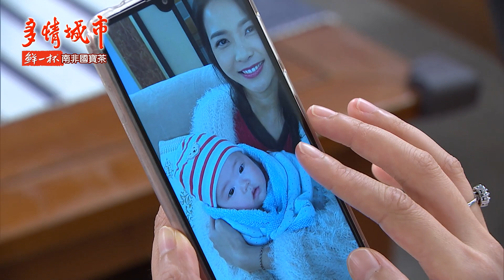多情城市 EP435 沒挽回的勇氣？ ｜Golden City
本集播出重點：

斯文將畫還給崇昇，並替雨宣向崇昇道歉，崇昇表示不怪任何人，但提出離開團隊，斯文無奈同意。

金枝想接違法倒廢棄物生意，阿勇反對，但加堯表示有錢賺就好，金枝問加堯有沒認識算命大師，她想去算算，阿勇聽在耳裡，雨宣來電，加堯掛掉不接，金枝詢問加堯要如何處理雨宣，加堯天花亂墜的編謊，阿勇表示想起一位大師，要幫金枝安排。

崇昇想離開台灣，以免讓加純為難，文真趕緊找一堆理由勸他留下，最後提出兩人假裝男女朋友好了，如此大家就不會懷疑崇昇還放不下加純，崇昇反對，文真掰很多理由勸他同意，崇昇懷疑文真不會是真的喜歡上自己了吧？文真辯說不可能，強吻了崇昇，表示一點感覺都沒有，但其實心裡是小鹿亂撞，崇昇沒其他方法，只好答應。

秋鴻勸加純還是要吃飯，加純聞到魚腥味想吐，加鈺要她快去驗，結果真的是懷孕了，三人開心，秋鴻和加鈺勸加純為了孩子要快點和文章合好，加純答應會去找文章說清楚。

曉安檢視財報，發現鴻騰巨額虧損，命威廉要快點想辦法，雲嫂來電，告知小樂樂生病，曉安要雲嫂快帶小樂樂到鴻生醫院，曉安在走道遇見張廷，要張廷勸來春嬤別抽資金，若成功會給張廷酬庸，雲嫂和佑真帶小樂樂來，誤以為兩人有曖昧，罵曉安不守婦道，曉安反罵雲嫂要認清身分，別以婆婆自居，在外要尊稱曉安為夫人，交代雲嫂帶小樂樂去看醫生，曉安先離，佑真覺得威廉比不過張廷，總有一天一定會被曉安拋棄。

阿勇帶金枝去見大師，大師勸金枝別做違法生意，否則有牢獄之災，金枝要離去時，大師叫住加堯，要他戒女色，否則會有災難，加堯嚇到。三人來到停車場，金枝要親加堯，加堯嚇得直閃躲，阿勇藉口上洗手間，返回大師處，拿紅包給大師，原來大師是他安排要讓加堯不敢侵犯思思的身體。

加純來找文章，但不知從何開口，和文章聊到美鈴的態度時，被來訪的美鈴聽到，誤以為加純在挑撥，美鈴一氣又說了難聽話，要加純別再來找文章加純件文章沒有想挽回的樣子，加純傷心離去，文章想追卻又被美鈴拉下。

加堯對金枝唱情歌，金枝想親加堯卻被阿勇阻止，金枝叫阿勇別待包廂裡妨礙她的酒興，阿勇出，金枝和加堯喝多了，金枝要加堯去刺青證明對她的愛，加堯答應。

雲嫂希望曉安能再有小孩，去抓了給威廉和曉安的中藥，中醫師提醒喝了會睡比較沉，第二天有事的話要先排開，威廉回來要找大慶給的名牌表，但怎麼翻就是找不到，雲嫂要他先別找了，趕緊將中藥喝了，這樣就可快點跟曉安再有小孩，威廉開心，雲嫂進廚房煮曉安的藥，曉安疲憊回來，表示要早點休息明早有重要會議，雲嫂端著藥出來，曉安不想喝，威廉幫忙勸著，曉安才不情願的喝下。

文真帶崇昇回家，告訴美鈴和文章兩人在交往，崇昇跟加純沒有曖昧，文章不信，美鈴反對兩人交往，要文真搬回家，趕崇昇離開，文真跟著離去。